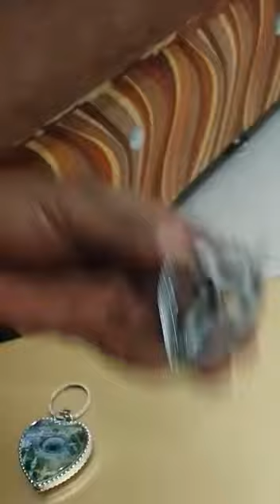Berhati-hatilah dalam membeli apa2 jua barang perhiasan,pakaian dan makanan.